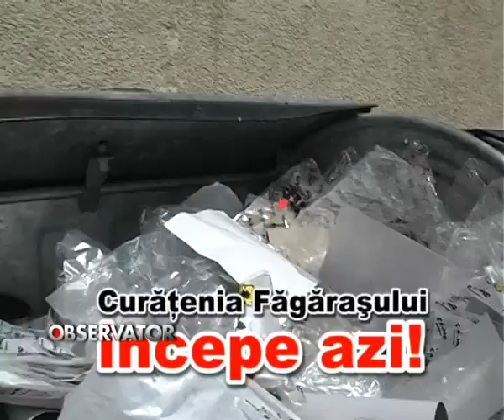Stire 1, 31 August 2009, La final de campanie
La final de campanie